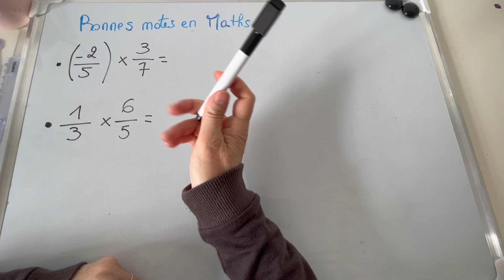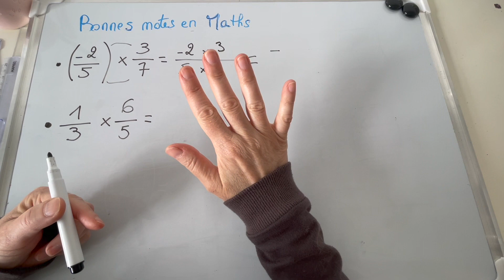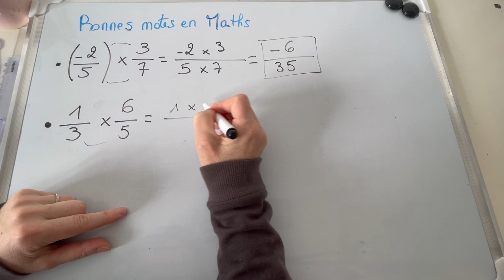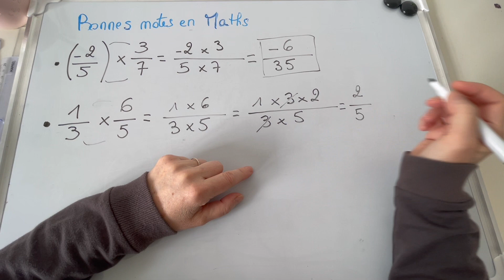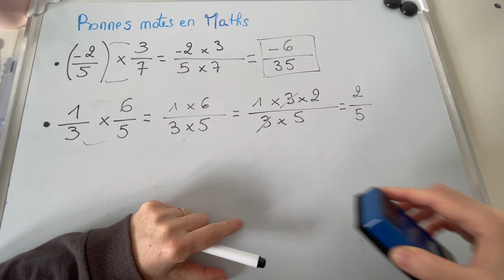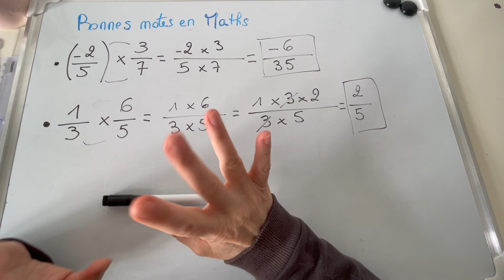Comment multiplier les fractions (= nombres rationnels) Mathématiques collège. niveau 4ème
Devenir bon en Maths, n'importe qui peut y arriver avec un minimum d'entraînement...
Obtenir de bonnes notes en Maths est tellement gratifiant! Tu vas être trop content(e) 😁
Oui, c'est possible pour tout le monde, je vais te permettre cela petit à petit sur ma chaîne youtube.
Tu trouveras, dans cette chaîne tous les programmes de Mathématiques du collège au lycée.
Oui, la 6ème, la 5ème, la 4ème, la 3ème et la 2nde n'auront plus de secrets pour toi qui a suivi mes cours et fait l'effort de faire des exercices 😉 Courage...
Tu sais, les maths, c'est comme un jeu! Au début, tu lis la règle (le cours) et tu ne comprends rien! Alors tu décides de faire une partie pour du beurre (les exercices) pour voir comment ça fonctionne. En général, tu perds tes premières parties mais tu ne te décourages pas et tu continues à jouer. Et plus tu joues, plus tu trouves des stratégies pour gagner. En Maths, c'est pareil, au début, tu ne comprends rien au cours, ce n'est pas grave... Tu dois essayer de comprendre ce qu'on te demande dans les exercices et t'entraîner encore et encore...
Tu n'y arrives pas, ton exercice est faux, tu as eu une mauvaise note? Pas grave, continue, recommence, persévère, tu vas réussir tes exos à force!
Quand tu as appris à marcher, tu es tombé souvent. Tu ne t'es jamais dit "j'abandonne, je reste à plat ventre à terre, je n'y arriverai jamais! 😭" Non!!! Tu t'es relevé, tu es retombé et tu t'es relevé encore et puis, tu as réussi! 😁 Regarde les maths de la même façon, c'est l'apprentissage de la vie! On n'a rien sans rien! C'est pareil pour les adultes tu sais?

Tu veux tout savoir sur l'algèbre (algèbre= le calcul littéral, les développements et les factorisations etc), la géométrie, la trigonométrie, les fonctions, Thalès, Pythagore, les vecteurs, les racines, les équations et inéquations (trop facile 😉) etc etc...

Bienvenue sur ma chaîne "bonnes notes en Maths"
N'hésite pas à me demander la vidéo dont tu as besoin (cours, exercices corrigés, autres précisions...), je ferai de mon mieux pour te répondre

Que penses-tu de mes vidéos?

*MERCI à tous ceux qui clique sur le pouce en l'air 👍😁😘*